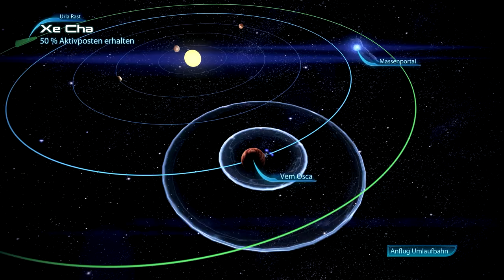Sex, Witze und Interviews | MASS EFFECT #034 | Let's Play Mass Effect 3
● Mass Effect 3 #034 : Sex, Witze und Interviews